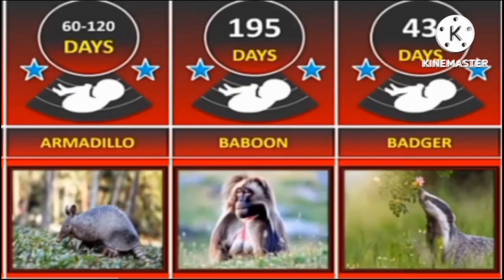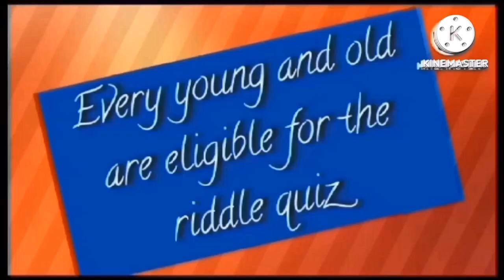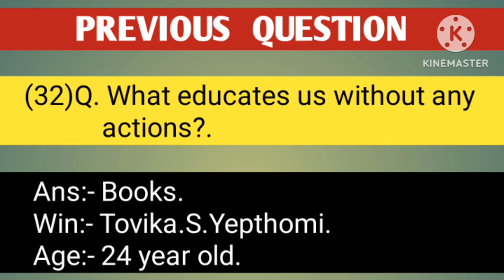Pregnancy Period of Different Animals/Weekly Riddle Quiz 2023@H Naga Trending Videos Channel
Pregnancy Period of Different Animals.Weekly riddle quiz 2023.

@ Naga Trending Videos Channel

# H NAGA TRENDING VIDEOS CHANNEL